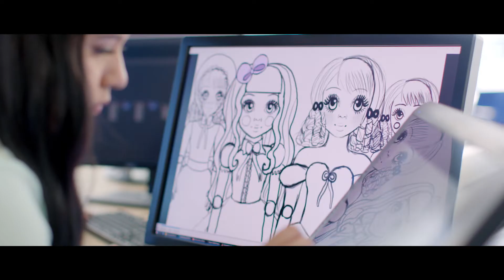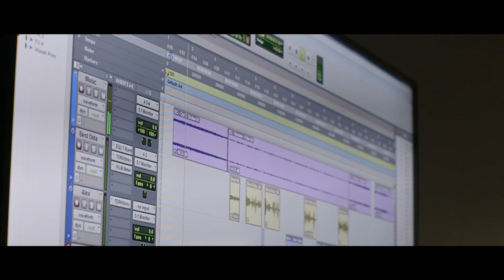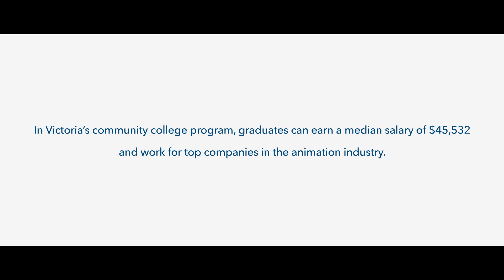Siemens Technical Scholars: Victoria’s Story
At Miami Dade’s MAGIC Program, Victoria is turning her passion for drawing into a career in animation—a field that’s growing every day.
To learn more about Siemens Technical Scholars technical-scholars/